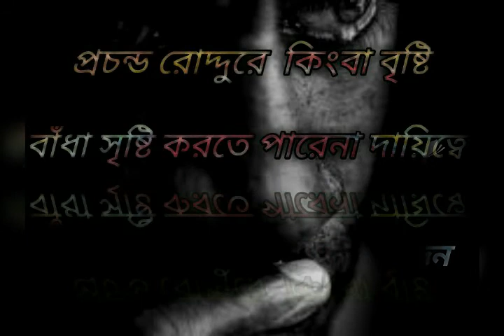অনেক ভালোবাসি বাবা তোমায়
বাবা আল্লাহর দেওয়া  সেরা উপহার